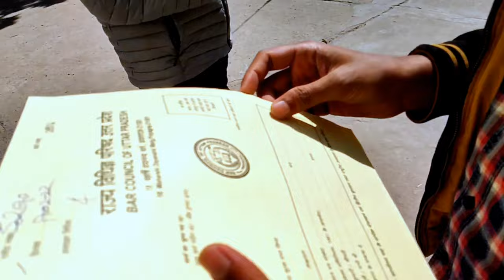Finally bar council me registration karunga vlog 6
Hey crazyfamily .. I'm back with new vlog.. ab se pakka regular vlog dalunga.. iis bar pakka.. hai.. agar koi gadbadi na aayi to.. daily life vlogs srf aplogo k liye.. mast mazze me chill karte huye.. to like comment share subscribe jo v ho sb kar dena..
Share to zarur karna bhai log..

Device : Redmi Note 8 Pro for Recording

ignore Tags..